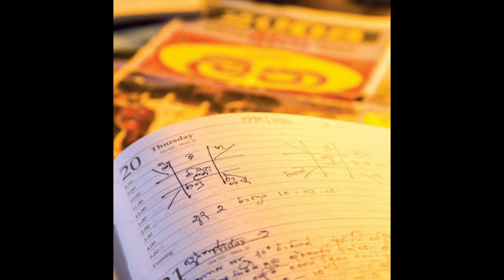කේන්දරේට කරන්න පුළුවන් දෙයක් නෑ - horoscope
horoscope